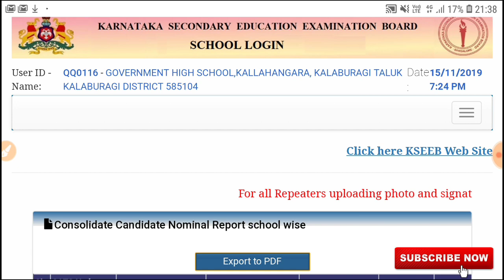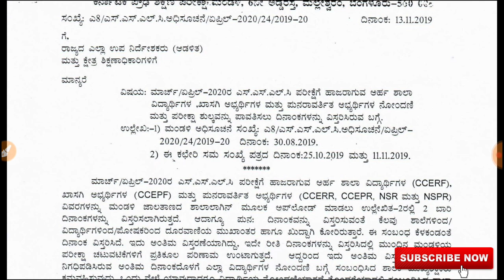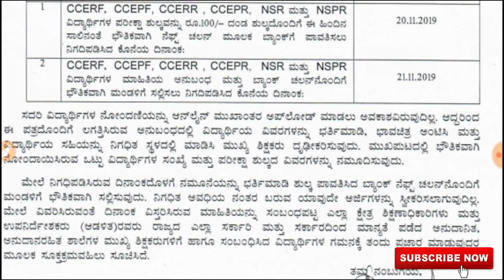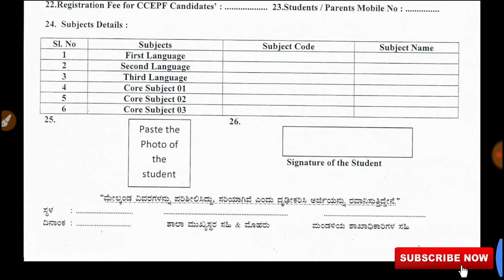SSLC EXAM 2020/LAST CHANCE TO REGISTER YOUR STUDENT FOR 2020 SSLC EXAMINATION/SATS/SSLC REGISTRATION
ALONG WITH THIS WE REGULARLY UPDATE THE ONLINE AND COMPUTER ASSESED WORK LIKE SATS,KSEEB,TDS,INSPIRE AWARD,TTMS,TEACHER TRANSFER,CCE,TALP,ICT AND MANY MORE,